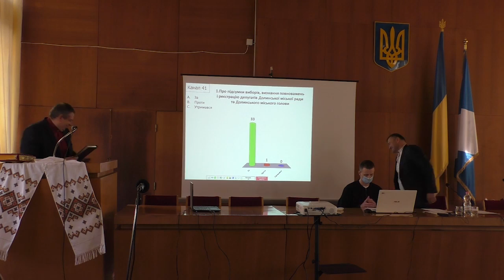Благословення новообраній раді VIII скликання від пастора Павла Бандури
Благословення новообраній раді VIII скликання пастора Павла Бандури на урочистому засіданні міської Ради Долинської ОТГ у вівторок, 1 грудня 2020р.